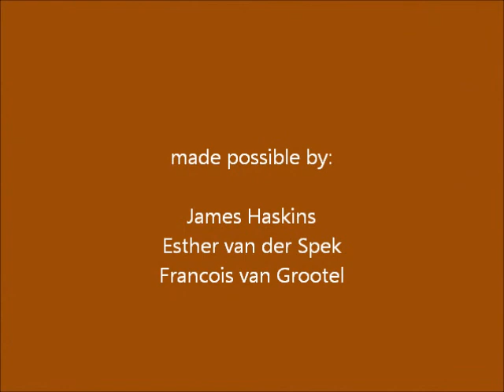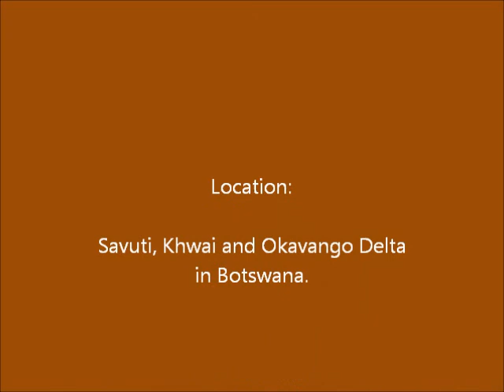Photo travel 2012, Khwai, Savuti and Okavango area.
Impressions of my last phototrip to Botswana made with Gopro cam.